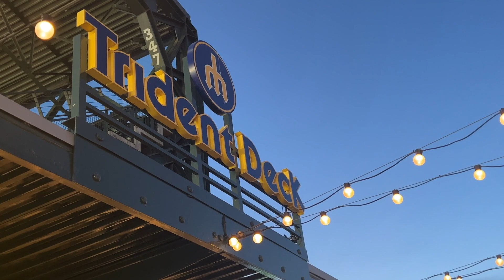T-MOBILE PARK - The BEST VIEWS in BASEBALL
The best views in baseball. might be at T-Mobile Park, the home of the Seattle Mariners. When dusk sets, the views from the upper-level boardwalk are something else. Fans can witness the city skyline, Pugent Sond, and the Cascade Mountains in the distance. You might forget you are at a baseball game with these views.